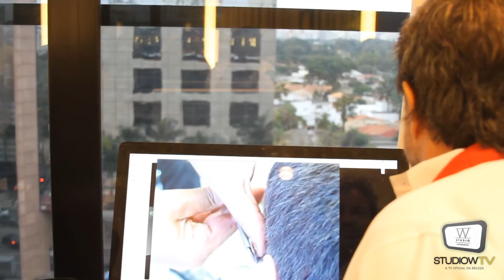Studio W | Guilhermina Guinle no Studio W Iguatemi - Wella e Drogaria Iguatemi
A atriz Guilhermina Guinle e o top hairstylist Wanderley Nunes no lançamento da linha Wella Pro Series, no Lounge One, do Shopping Iguatemi.